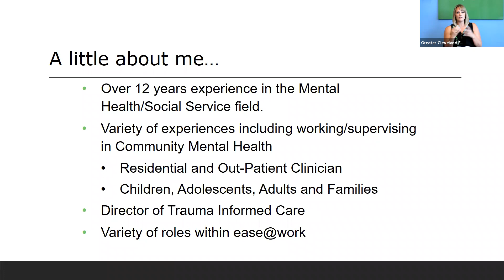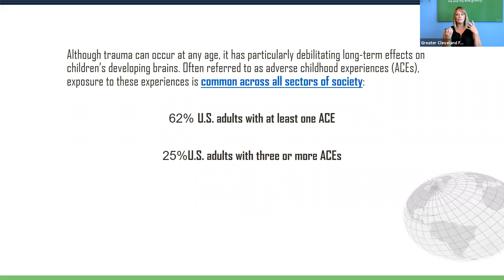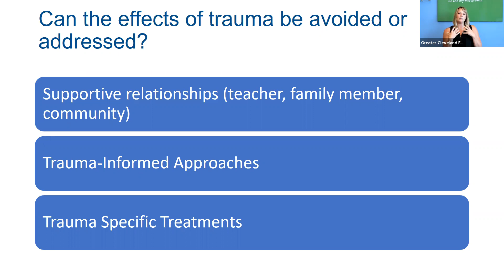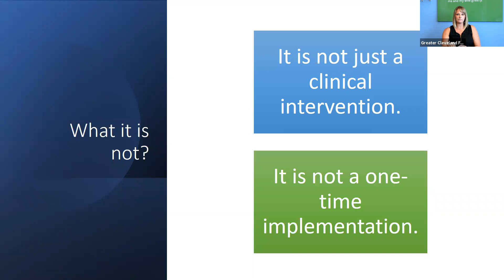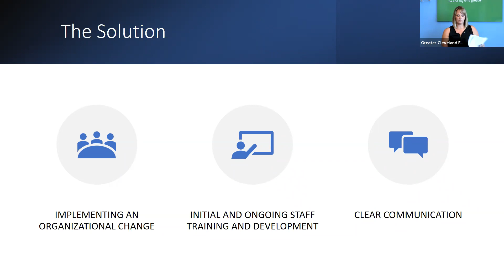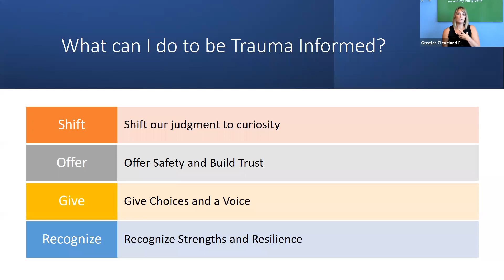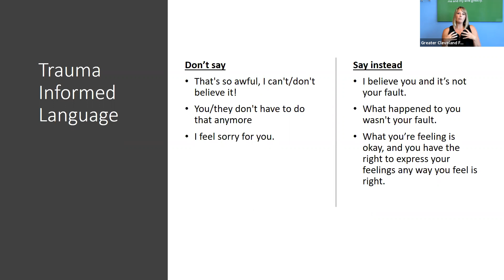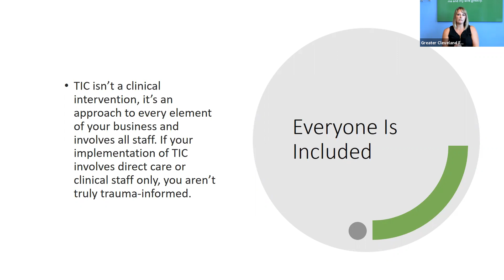Trauma Informed Care